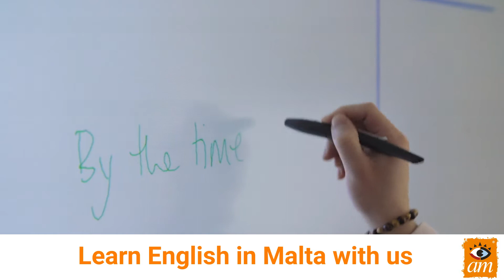Business English Course 2021 (English Version)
This video promotes our Business English Course in 2021. The video highlights all the fantastic benefits you can experience when you learn English in Malta with us.

Click on the link to our website below to find out how you can have lessons at AM Language in Malta.